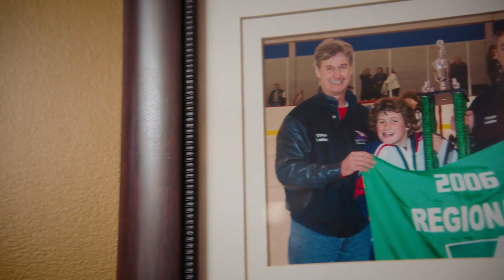The Forecheck | Week 17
Art Regner and Carley Johnston talk Jimmy Howard and recap the Red Wings season up to the All Star break on episode 17 of The Forecheck.